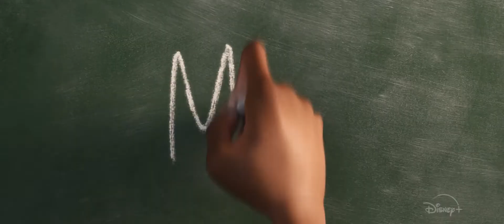Day in the Life | Disney and Pixar's Soul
About Soul:
What is it that makes you...YOU? This Christmas only on Disney+, Pixar Animation Studios’ all-new feature film “Soul” introduces Joe Gardner (voice of Jamie Foxx) – a middle-school band teacher who gets the chance of a lifetime to play at the best jazz club in town. But one small misstep takes him from the streets of New York City to The Great Before – a fantastical place where new souls get their personalities, quirks and interests before they go to Earth. Determined to return to his life, Joe teams up with a precocious soul, 22 (voice of Tina Fey), who has never understood the appeal of the human experience. As Joe desperately tries to show 22 what’s great about living, he may just discover the answers to some of life’s most important questions. Directed by Academy Award® winner Pete Docter (“Inside Out,” “Up”), co-directed by Kemp Powers (“One Night in Miami”) and produced by Academy Award nominee Dana Murray, p.g.a. (Pixar short “Lou”), Disney and Pixar’s “Soul” is streaming only on Disney+ beginning December 25.